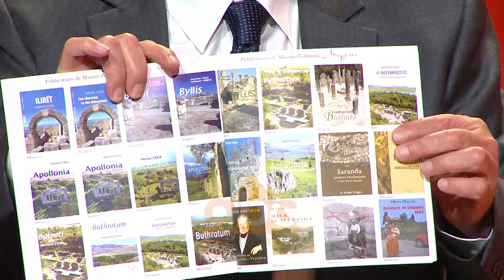Neritan Ceka: Bylisi qytet Ilir, nese nuk do te ishte une do ta pranoja| ABC News Albania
Arkeologu Neritan Ceka në “Provokacija” ka folur për diskutimet e fundit me kritikun italian të artit, Vittorio Sgarbi.

Sgarbi gjatë qëndrimit të tij në Shqipëri zhvilloi një tur në jug. Ai në rrjetin social “Instagram” postoi një foto me Bylisin në sfond duke shkruar se është gjithçka çfarë ka mbetur nga qytetërimi grek.

“Në mënyrë absolute nuk përmendet si qytet grek, por më pas ka qenë koloni romake”, theksoi Ceka.

Gjatë intervistës në studio Ceka theksoi se Butrinti nuk është koloni.

“Midis shqiptarëve të sotëm dhe ilirëve lidhja është 100%. Ajo që kemi ruajtur ne është gjuha. Konstitucioni shpirtëror ka qenë dhe transmetohet. Më shumë qytete greke ka në Itali. Thënia e Sgarbit e transmetuar nga burimet tona qeveritare, më shqetësoi. Problemi i nervozizmit tim vjen nga fakti që Sgarbi u transmetua nga sajti i parkut Bylis-Apoloni, që është në varësi të Ministrisë tonë të Kulturës dhe qëndroi një jave”, u shpreh Ceka.

Më tej ai theksoi se Bylisi është një qytet Ilir dhe se banorët në Bylis kanë folur ilirisht.

“Bylisi është një qytet “Ilir”, nëse nuk do të ishte unë do ta pranoja. Banorët e Bylys kanë folur ilirisht. Grekët nuk kanë pushtuar sepse ishin qytet-shtete. Ajo që u krijua në Bylis, nuk u soll nga jashtë”, u shpreh ai.

Sakaq ai shtoi: Me legjenda nuk mund të ndërtosh histori. Teatri i Bylis ka formën e përgjithshme greke, por është një shpikje e Bylis. Rruga e tij është shumë e gjatë, vjen nga Italia. Kur shkon në Bylis ka një hapësirë të madhe. Të jeni të sigurt që po të ishte grek, do ta pranoja që ishte i tillë./abcnews.al
Per informacionet me te fundit klikoni: